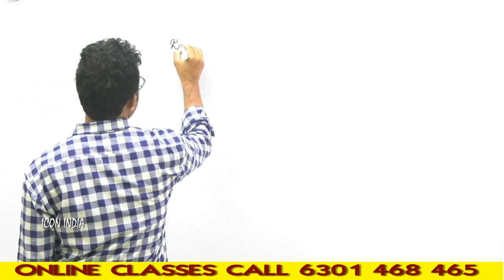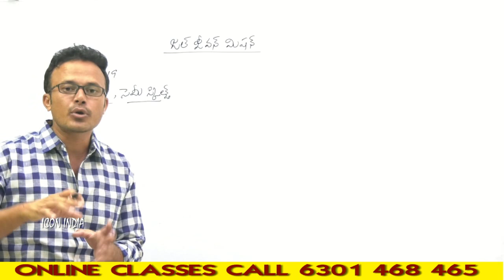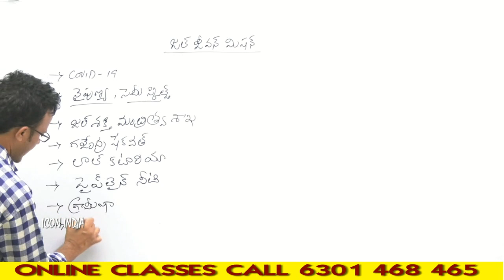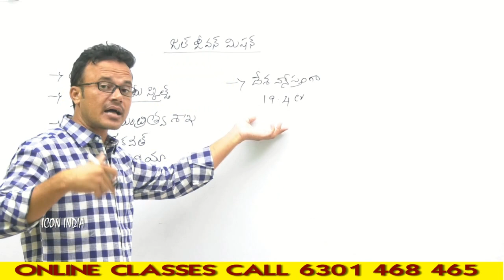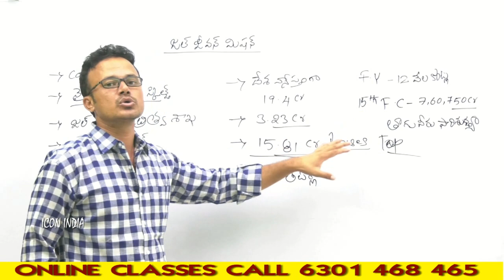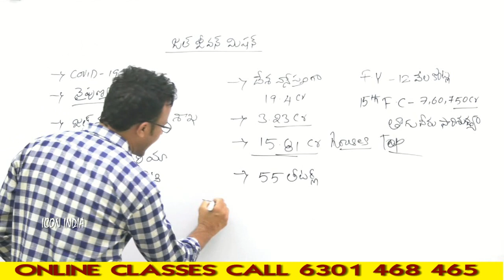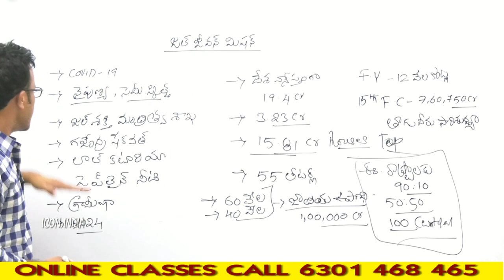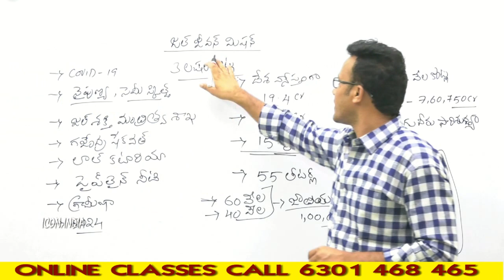జల్ జీవన్ మిషన్ || JAL SHAKTI MINISTRY || CURRENT AFFAIRS || ICON INDIA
డైలీ పుల్ లెన్త్ ఆన్ లైన్ క్లాసెస్ కాల్ 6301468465